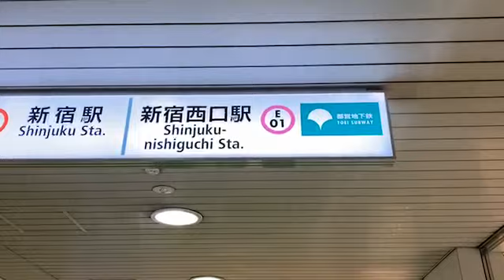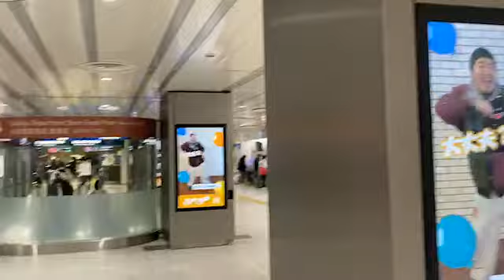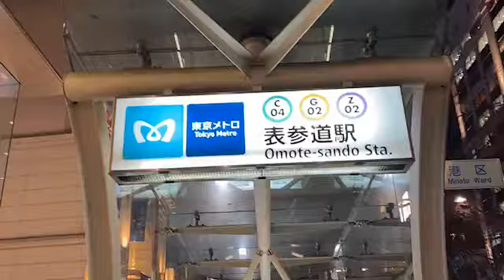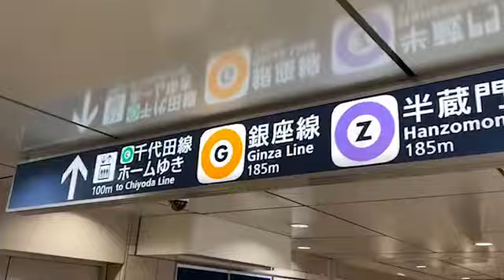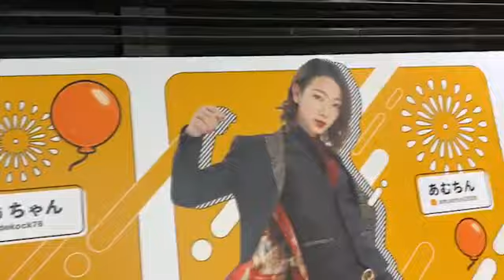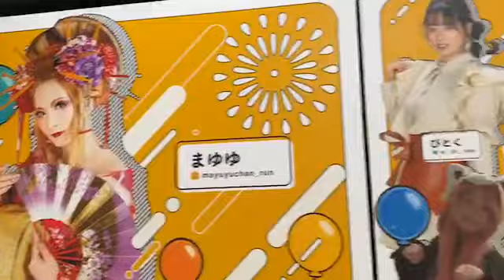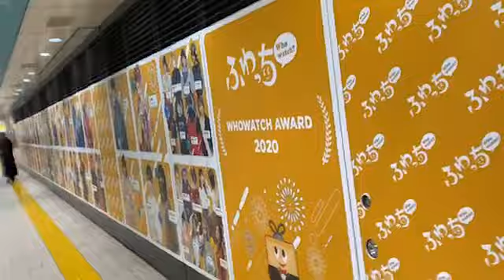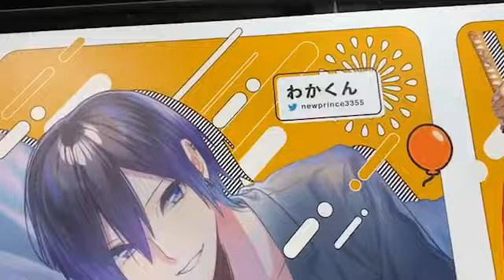ぱるぱる ゆりあと会う・表参道行ってふわっちポスター見に行く（2021年01月25日18時02分55秒）